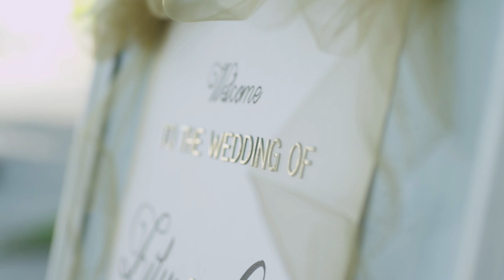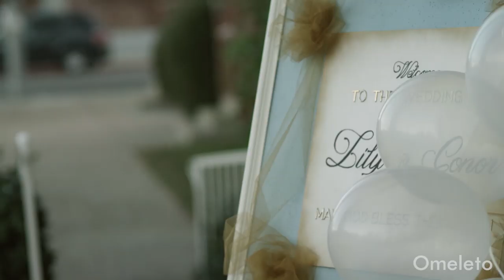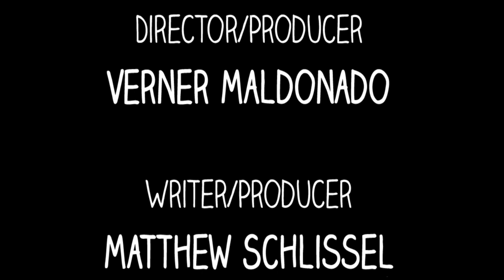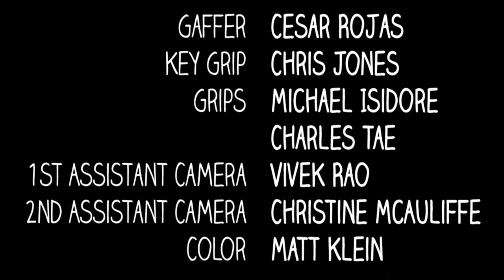THE FATHER | Omeleto Comedy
An ex-con crashes his daughter's wedding.

THE FATHER is used with permission from Verner Maldonado.

Jerry just got released from prison, and the first thing he wants to do is walk his daughter Lily down the aisle on her wedding day. The only problem? He isn't officially invited. In fact, he's persona non grata with his own family.

Jerry crashes the wedding anyway, only to realize just how unwanted he is at the family occasion. His estranged wife seemingly hates him, the groom is ineffectual and caught in the middle, his brother-in-law wants to punch him and even the minister can't stand him.

But when Jerry finally gets to Lily, he realizes the biggest battle may not be walking her down the aisle, but hearing some hard truths about just what his absence means to her.

Created by director Verner Maldonado and writer Matthew Schlissel, this scrappy yet touching short family drama chronicles the lengths that one father will travel to atone for past mistakes and make up for lost time -- only to find that redemption is not as straightforward as he thinks.

The foundation of the short is its character-based writing, offering a full and satisfying emotional arc and vividly portrayed relationships that cover the fractious yet deeply felt currents of familial love in its many permutations. The emotional terrain of the film is surprisingly rich and complex, especially in a short narrative, but it's held together by a steady and enduring view of parental love.

The camerawork and naturalistic cinematography are as rough-and-tumble, loose and volatile as the main character himself. But the style offers an immediate and arresting immersion into the complex web of resentments, unresolved conflicts and unspoken truths that Jerry must navigate to get what he wants.

Jerry faces resentment and anger from nearly all members of his family as he tries to infiltrate into the "inner circle" of his daughter's wedding. It doesn't help that his approach can be as confrontational and volatile as his temperament.

But even when actor Gareth Williams gives us a glimpse of the darkness and unpredictability that likely put him in prison in the first place, he never loses touch with the deep well of paternal love that motivates him to walk through fire and fury in the first place. It's this enduring love as a father -- and the regret he carries for missing much of his daughter's life -- that tugs at the heart when he finally reaches Lily and begs her to let him walk her down the aisle.

The ending of THE FATHER doesn't descend into mawkishness, however, because it stays true to the sharp, sometimes ferocious nature of this particular patriarch, which admittedly seems inherited by many branches of the family as a common trait. But it's still quite touching because of its truthfulness, and its implicit recognition that in many families, love and devotion often co-exist with anger and resentment. When Jerry truly hears the perspectives of those he has affected, he finally makes some headway -- and finds his way back into his loved ones' lives.